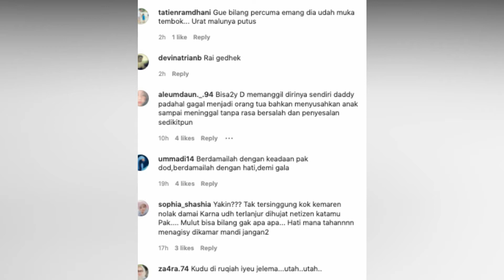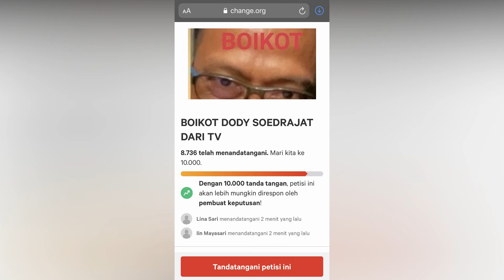BIKIN GEMES GA MALU, DODDY TAK PEDULI DI BOIKOT WARGA NETT AGAR GA TAMPIL LAGI